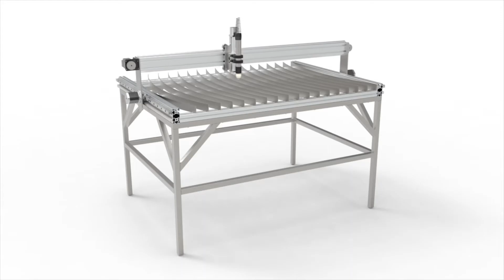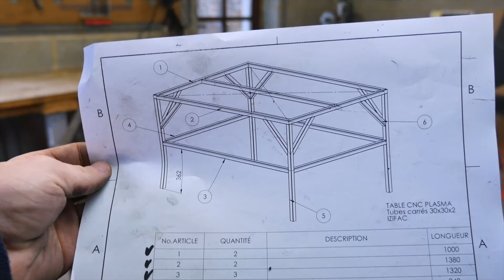Construction d'une cnc PLASMA Ep1 : Fabrication du chassis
On début la construction d'un découpeur plasma cnc ! Cette machine cnc va me permettre de découper des métaux d'unz assez grande épaisseur, de façon très précise. La fabrication de ma machine va faire l'objet de plusieurs épisode qui seront tous disponibles en vidéo sur ma chaîne.

N'hésitez pas à me donner votre avis, ça me ferra très plaisir ! :)

Les chapitres de la vidéo :

0:00 Pourquoi un découpeur plasma ?
0:37 Qu'est ce qu'un découpeur plasma cnc ?
0:47 Présentation de ma machine
1:09 Création de la table
3:17 Déballage des colis
4:19 Description du colis
5:30 Construction du bati
6:06 Assemblage de la structure
7:07 Explication du prochain épisode